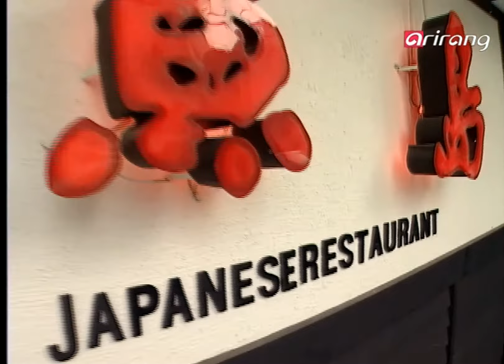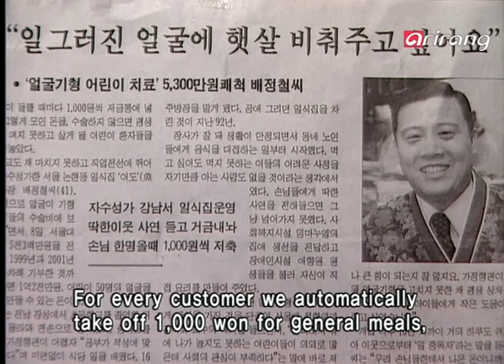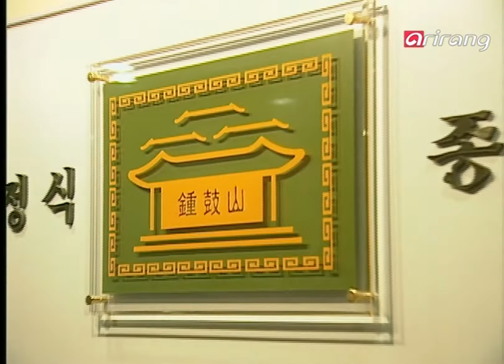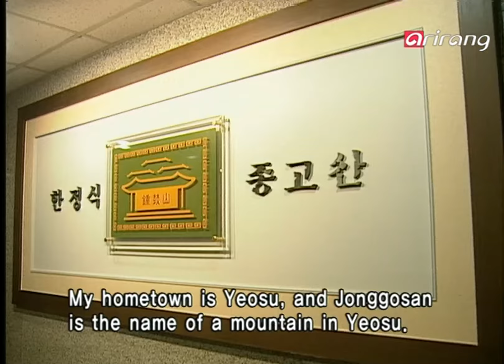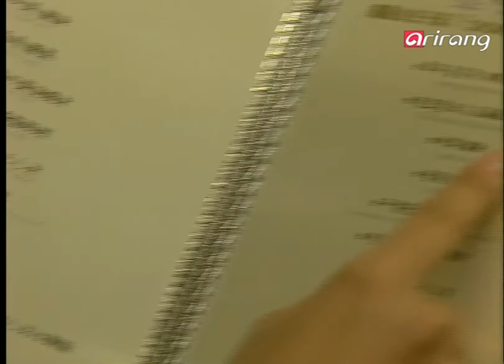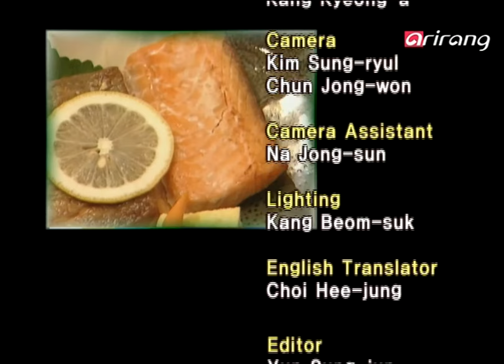Cuisine Korea Ep23 Fish Dish 생선요리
Cuisine Korea Ep23 생선요리

생선요리
쿠진 코리아! 이번 시간의 테마는 바다의 맛 생선요리입니다.
일반적인 육숙에 비해 지방은 적고 담백한 맛의 생선. 먼저 그 대표적인 맛을 자랑하는 일식 레스토랑 어도를 찾아갔습니다. 그 인심만큼이나 푸근함이 넘치는 요리
부담없이 즐기는 일식 요리 그 즐거움이 푹 빠질수 있는 명소입니다.
한정식을 전문으로 하는 레스토랑 종고산입니다. 고소하게 굽고 지지고 생선의 감칠맛을 끌어낸 종고산의 요리들 미식가라면 놓치지 마세요.
-Traditional food:어도(일식 레스토랑)
-New style food:종고산(한정식)